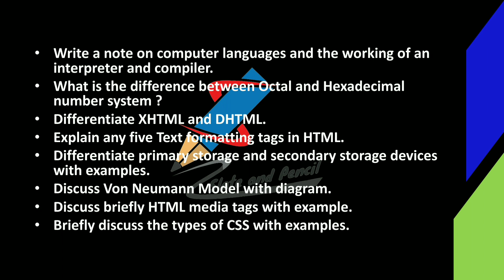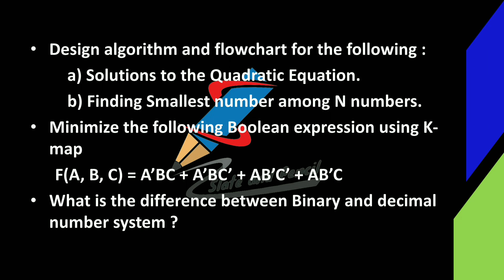Computer Fundamentals and Html most Important bca bsc computer science bsc.It |Calicut university